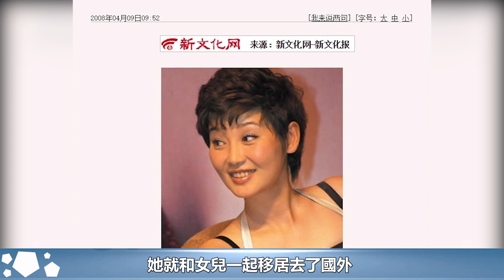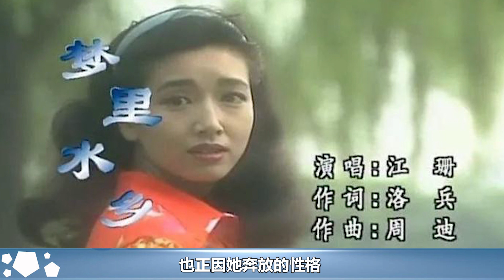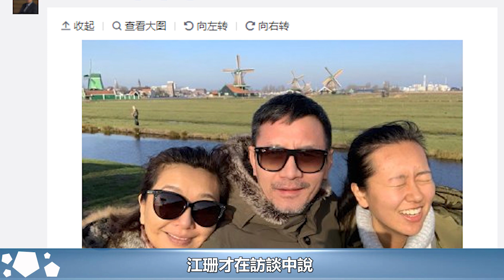風情女人江珊：四度愛上硬漢，和靳東意難平，現和新丈夫快樂相伴︱李佳︱靳東︱胡歌︱江珊#新視野傳媒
風情女人江珊：四度愛上硬漢，和靳東意難平，現和新丈夫快樂相伴